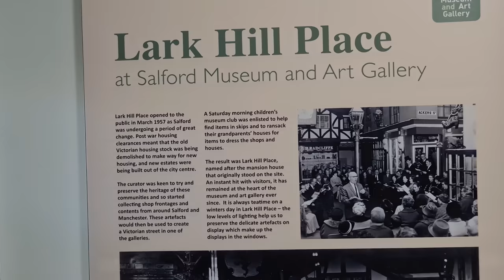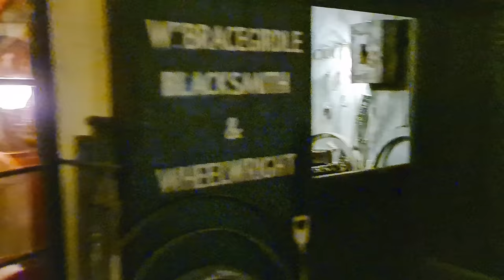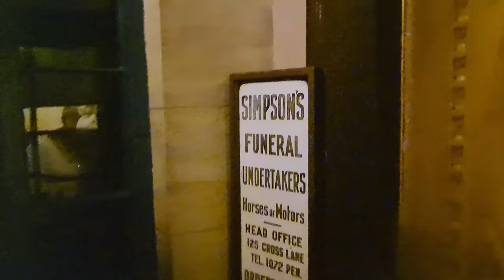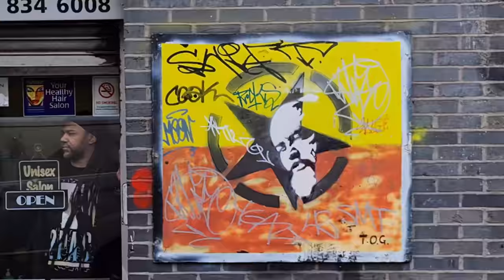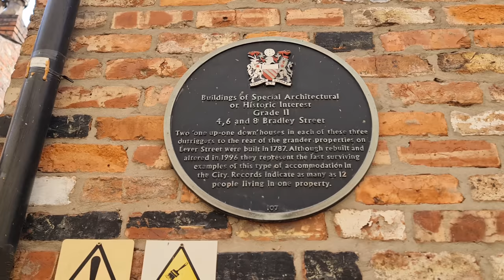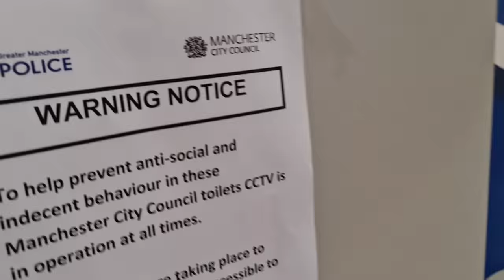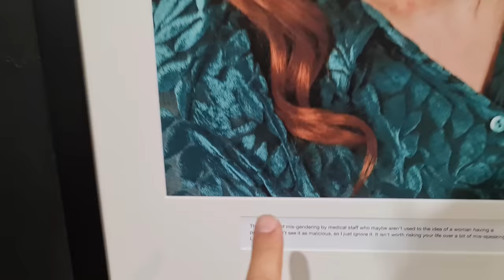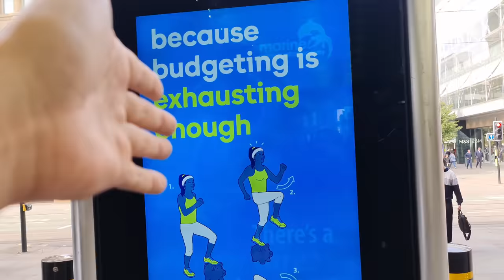Adventures in a New Strange UK (4K)